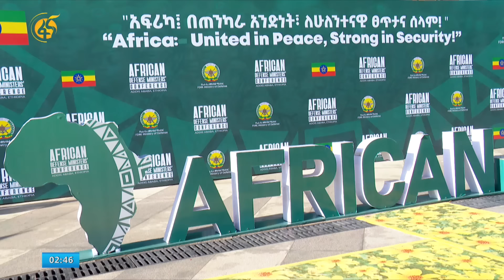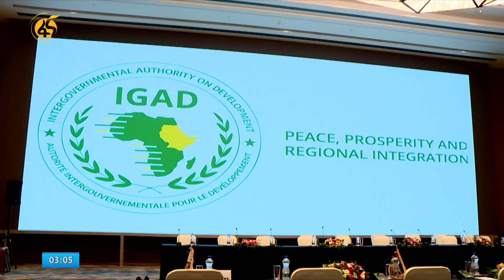የአዲስ አበባ አዲስ ውበቶች